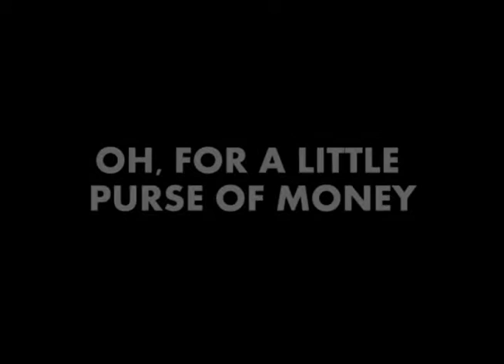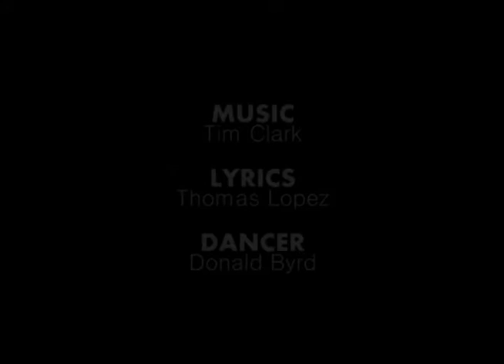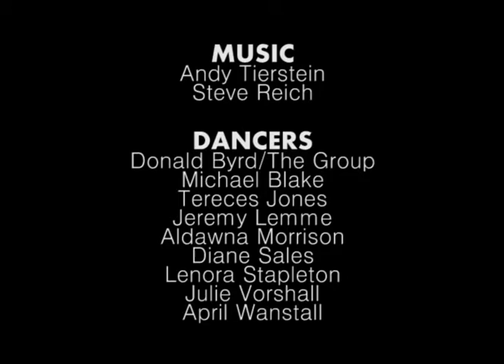The Library of Donald Byrd - October 2016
Clips selected for the MIPoPS' event "Moving History: An Archival Screening Night" (October 5, 2016 at the Northwest Film Forum).

1.OH, FOR A LITTLE PURSE OF MONEY
Premiere July 1977 at Dance Theater Workshop, New York, NY
Choreographer: Donald Byrd
Dancers:  Donald Byrd/The Group –  Donald Byrd, Donna Sternberg, Teri Weikel

2. “P-HP (Post-Holocaust Pop) or Popular Dancing After The Bomb – A Primer.”
Premiere, November 1983 at Dance Theater Workshop, New York, NY
Choreographer: Donald Byrd
Lyrics: Thomas Lopez
Dancer: Donald Byrd
Original format: Umatic

3. AMERICAN DREAM - Birkenfeld,
Premiere, October 1995; site-specific work at the old American Army facility, Birkenfeld, Germany
Choreographer: Donald Byrd
Dancers: Donald Byrd/The Group - Michael Blake, Tereces Jones, Jeremy Lemme, Aldawna Morrison, Diane Sales, Lenora Stapleton, Julie Vorshall, April Wanstall
Original Format: MiniDVCAM (from 8mm)

Material was digitized at MIPoPS by Rosemary Carroll. Supported by a grant from the Dance Heritage Coalition